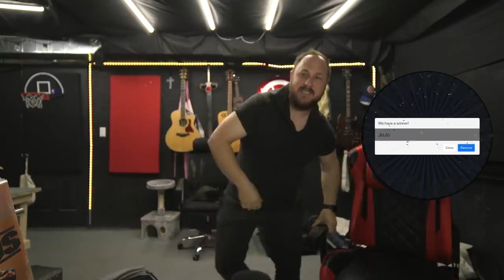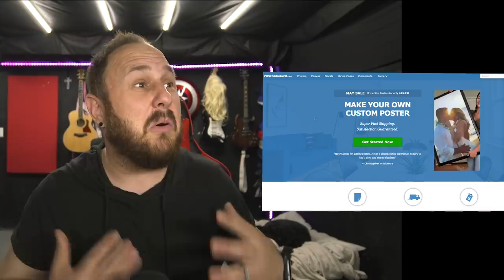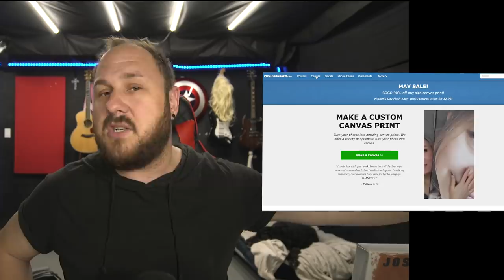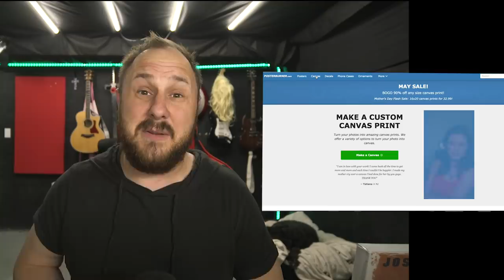Exposing Mormons | Love, Marriage & S3xaroni | Jordan & McKay | What is Soaking?!?!?